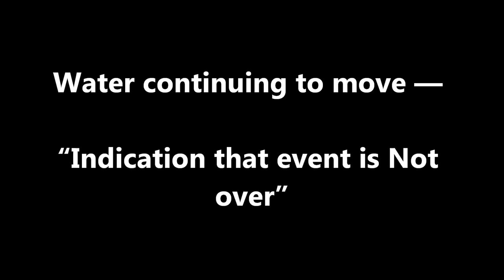GIANT LOUISIANA SINKHOLE SWALLOWS MORE LAND AFTER-BURP-APRIL 18, 2013